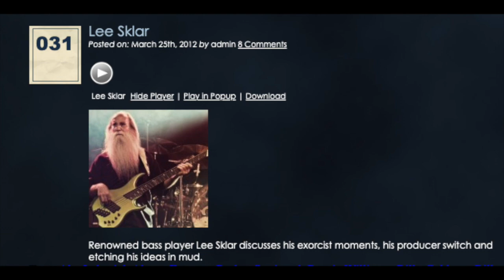Lee Sklar 2012 interview (part 1 of 3)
The audio from Friends of Dan Music Podcast episode #31 with renowned bassist Lee Sklar. Original airdate 03/25/2012. Part 1 of 3.